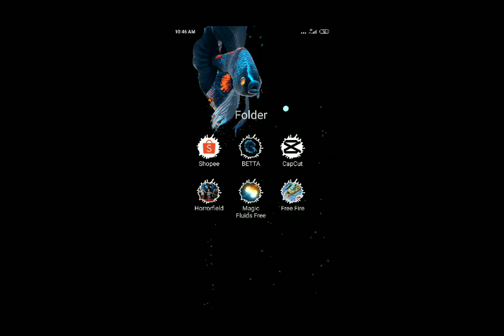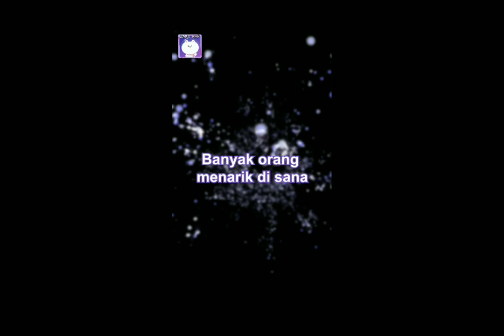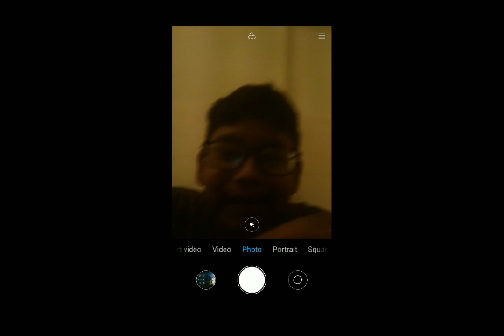February 24, 2022